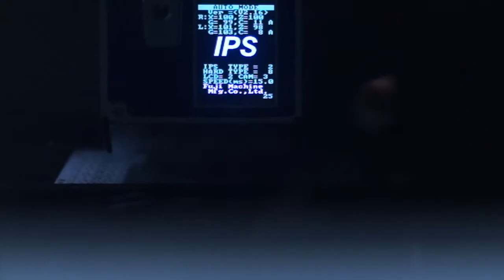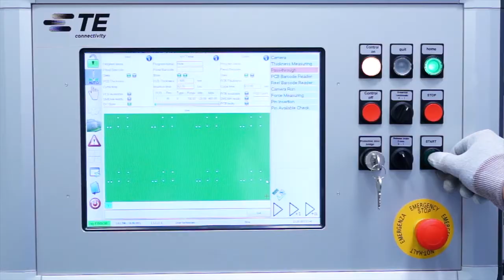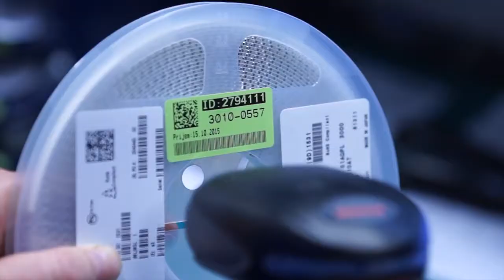APAGCoSyst Electronic Control Systems: Automotive, Industrial & Medical Electronics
APAGCoSyst is an established, electronics and lighting, design, and manufacturing company.

Our focus has historically been on quality-conscious and demanding automotive brands such as Audi, BMW, VW, Mercedes-Benz, Lamborghini, Rolls-Royce, Bentley, Ford, Jeep, and Cadillac; for whom we do both design work and production. Our primary product types are: (1) Electronic control units (ECUs) driving smart sensors, smart actors or human-machine interfaces (HMI), and smart lighting for comfort and driver assistance functions; and (2) LED units for exterior and interior design and peripheral function lighting.

Beyond automotive, we also have quality-conscious medical and industrial customers for whom we provide design, development, industrial engineering, and electronic manufacturing services.

We are dynamic and entrepreneurial but grounded in structured processes that ensure high quality.

We are driven to deliver excellence.

We are guided by the company CREDO of the 5Cs of Consideration, Commitment, Creativity, Cohesion, and Character.